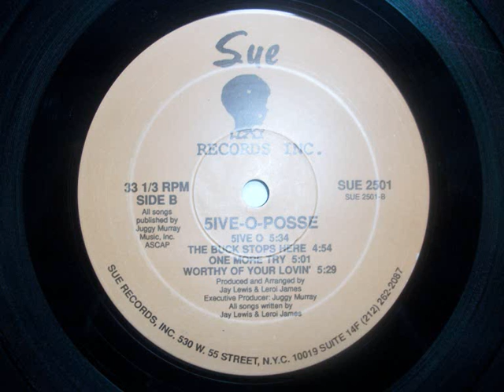5IVE-O-POSSE - The Buck Stops Here - (1989)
5IVE-O-POSSE - The Buck Stops Here - (1989)